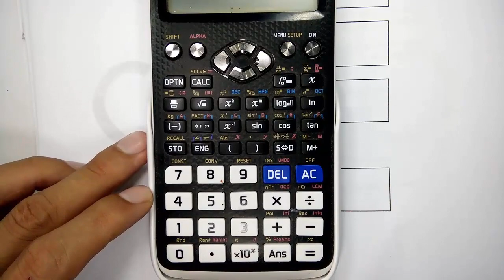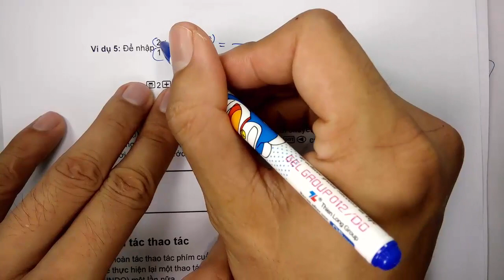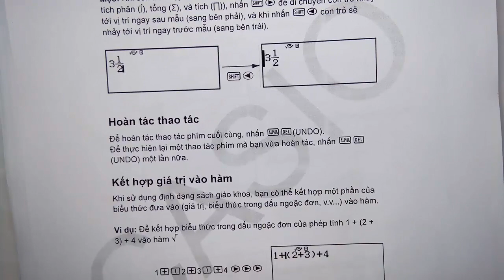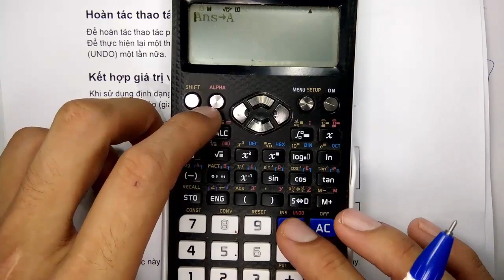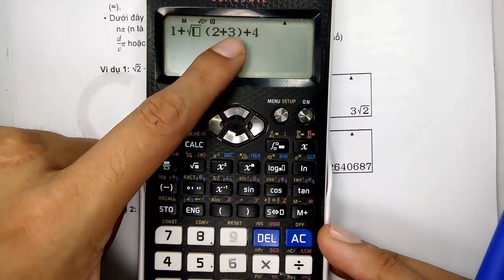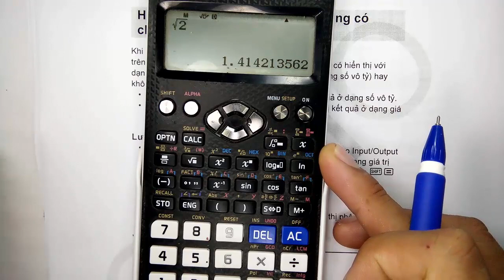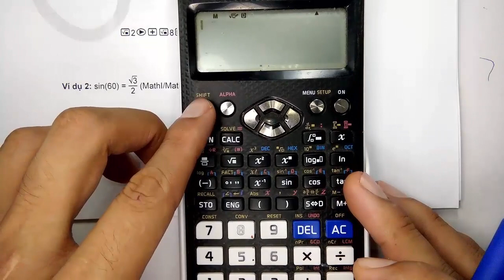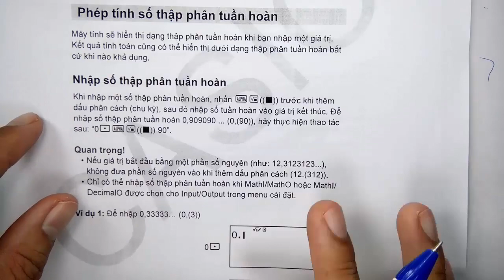THẦY QUANG - TUYỆT CHIÊU VỀ MÁY TÍNH CASI0 fx - 580 VNX TỪ CƠ BẢN ĐẾN NÂNG CAO- NHẬP DỮ LIỆU - TẬP 6